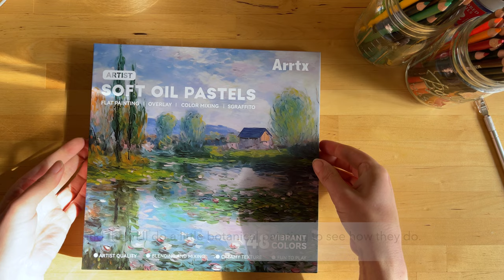painting flowers real time 🌼 - trying arrtx soft oil pastels - asmr [CC]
Hope this oil pastel swatching & painting help you relax and unwind!

* Hi, my name is Britt. My pronouns are they/them/theirs.

~ L I N K S   T O   A L L   M Y   S T U F F ~

00:00 unboxing
01:01 swatching
07:34 painting